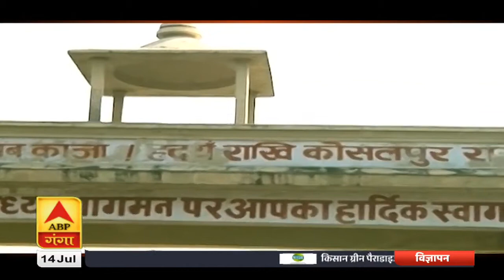Ganga Prime: Oli पर चीन का पाश, बुद्धि का हुआ सत्यानाश | Nepal | ABP Ganga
'आउट ऑफ कंट्रोल' नेपाली पीएम
ओली पर चीन का पाश, बुद्धि का हुआ सत्यानाश